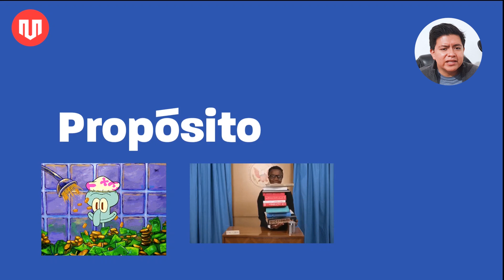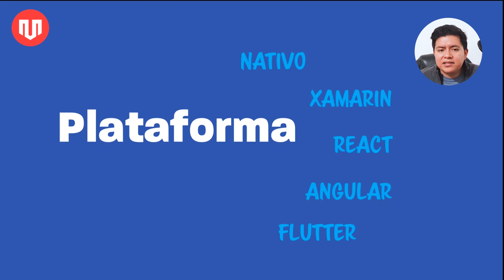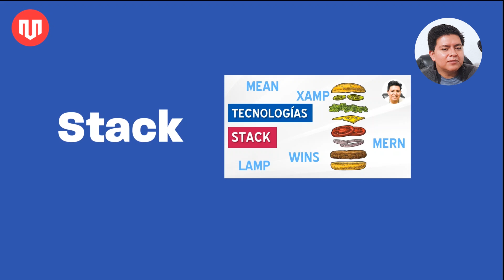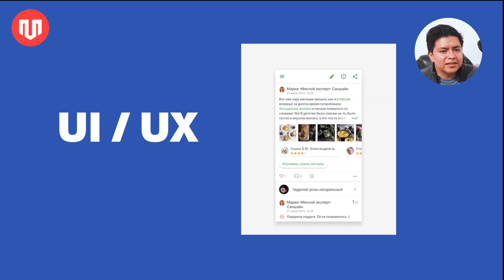COMO CREAR TU PRIMERA APLICACIÓN MÓVIL 📱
Como crear tu primera aplicación móvil. Este en un checklist de todo lo que tienes que planear antes de empezar a programar tu primera aplicación móvil. Una vez que tengas definidos todos estos puntos vas a tener más claridad de todo lo que necesitas desarrollar y tener listo para una aplicación exitosa.